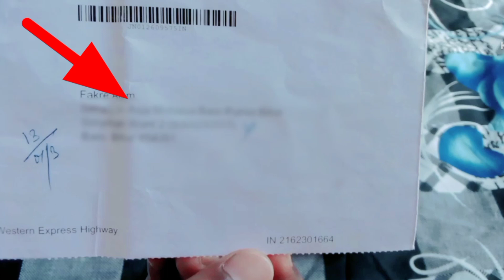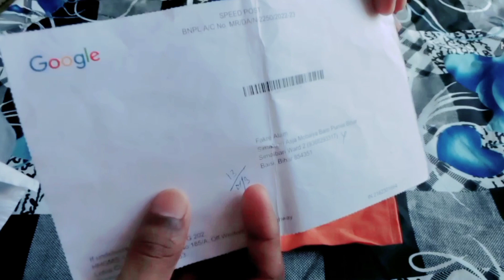✅Google AdSense Pin Aa Gaya||Ab Paisa Aayega 🤑💲✅